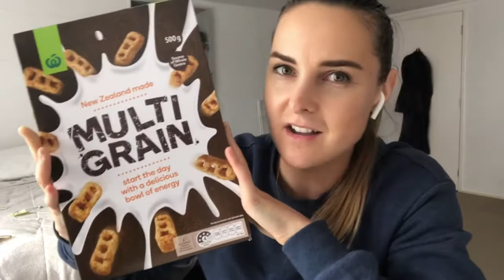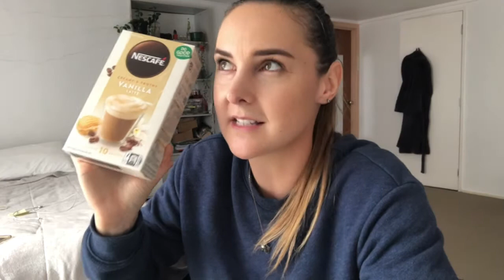Grocery haul, getting bored in lockdown. // Food Shopping on a Budget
Food grocery haul, and getting a wee bit bored in lockdown